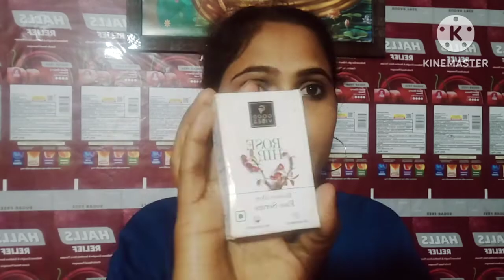नारियल तेल से इस तरह मसाज करने से चहरा हीरे की तरह चमकेगा l Coconut oil face massage l natural pooja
नारियल तेल से इस तरह मसाज करने से चहरा हीरे की तरह चमकेगा l Coconut oil face massage l natural pooja l knowledge of Beauty